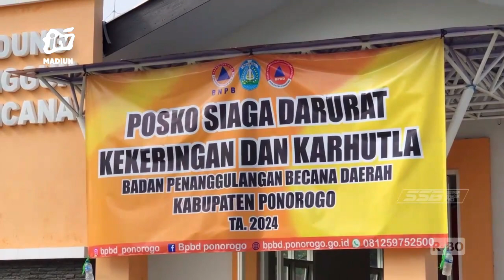PONOROGO - BPBD : 13 Desa Rawan Krisis Air Bersih, 3 Diantaranya Kondisinya Parah